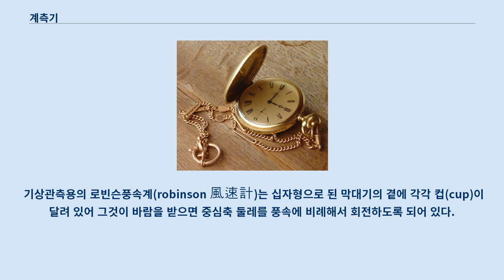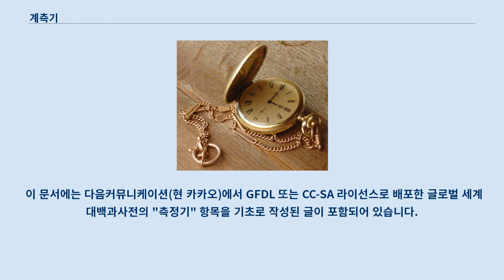계측기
손목시계. 시간 측정기 계측기(計測器)는 과학자가 각각의 물리량을 이용한 측정 장비이다.
 측정기(測定器)라고도 한다.
 대응·분류·양자화라는 수준으로서 여러 가지의 양을 수치로 나타내는 조작, 즉 측정(測定)을 사람 대신, 또는 사람의 능력을 넘는 정도로까지 확장해서 감당하여 준다.
 알기 쉬운 예로서는 길이를 측정하는 경우가 적당하다.
 길이의 단위를 정하는 방법엔 그 나름대로 문제가 있긴 하나 여기서는 어떻든간에 1m라고 하는 신뢰할 수 있는 단위가 확정되어 있는 것으로 보는 점이 편리하겠다.
 이제 현실적인 문제는 1m라고 하는 단위의 2배, 3배, …라든가, 1／10배, 1／100배라든가를 계산해서 표시한 자를 정확하게 만들고, 이것을 물건에 대어, 그 길이 속에 단위가 몇 개 들어 있는가를 세는 일이다.
 이 조작 중에서 측정이 잘되고 잘못됨을 지배하는 인자(因子)로서는 자의 정확성, 두 점에 자를 대는 확실성, 단위를 세는 방법의 정해성(正解性), 이 세 가지가 결정적이다.
 자동차 따위는 바퀴 둘레의 길이가 정해져 있기 때문에, 그 속도를 알기 위해서는 바퀴의 회전속도를 측정하면 된다.
 바퀴의 회전속도는 바퀴의 축과 회전계(回轉計)를 연결하는 금속선에 의해서 회전계에 전달된다.
 회전계에는 원심식·발전기식·와전류식의 것이 널리 쓰이는데, 자동차 속도계에는 그 중에서도 와전류식 회전계가 많다.
 자동차의 운행상태를 기록하는 타코그래프(tachograph)의 속도계에도 역시 회전계가 이용되고 있으며, 다만 기록 용지에 속도가 기록되도록 만들어진 점이 다를 뿐이다.
 유속(流速)·풍속(風速)의 측정에는 날개수레의 회전을 이용한 측정기가 흔히 쓰인다.
 기상관측용의 로빈슨풍속계(robinson 風速計)는 십자형으로 된 막대기의 곁에 각각 컵(cup)이 달려 있어 그것이 바람을 받으면 중심축 둘레를 풍속에 비례해서 회전하도록 되어 있다.
 이 풍속계는 매초수십 미터 이하의 풍속을 측정하는 데 사용되고 있다.
 측정치(測定値)를 먼 곳에 전달할 필요가 있는 경우, 또는 풍속의 변동까지도 측정하려는 경우에는 열선풍속계(熱線風速計)나 초음파풍속계(超音波風速計)가 사용된다.
 열선풍속계는 가는 전열선을 흐름 속에 넣었을 때의, 유체(流體)에 의한 냉각효과를 이용한 것이다.
 초음파풍속계는 소리의 공기중(空氣中)을 흐르는 속도가 바람이 불어오는 쪽으로는 풍속만큼 늦고, 바람과 같은 방향으로는 풍속만큼 빠른 점을 이용한 것이다.
 이 문서에는 다음커뮤니케이션(현 카카오)에서 GFDL 또는 CC-SA 라이선스로 배포한 글로벌 세계대백과사전의 "측정기" 항목을 기초로 작성된 글이 포함되어 있습니다.